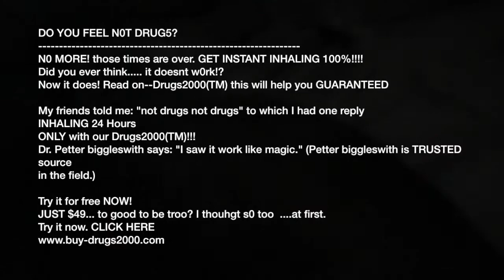drugs are bad probably i wouldnt now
Want to get into Stock trading? Sign up with Robinhood and get a free stock This video is about drugs